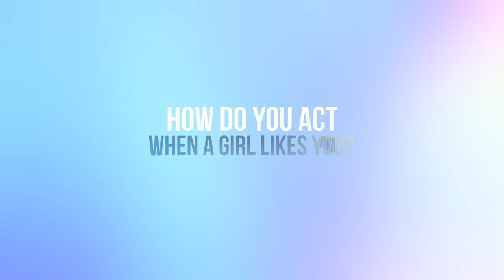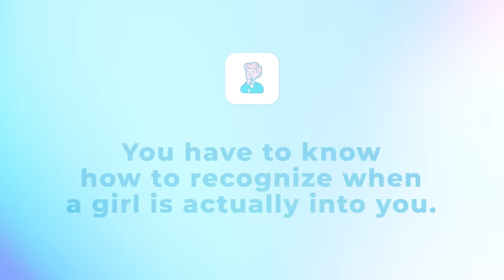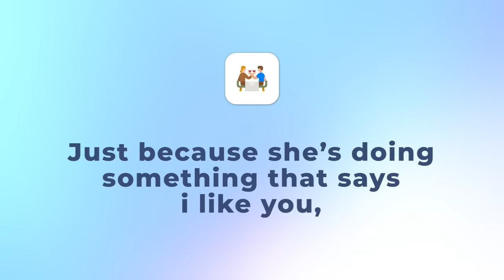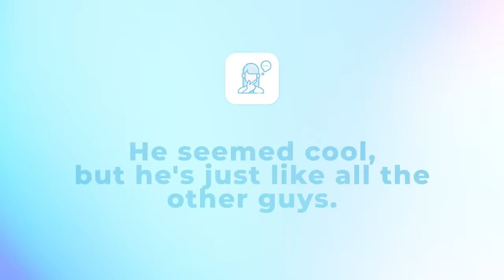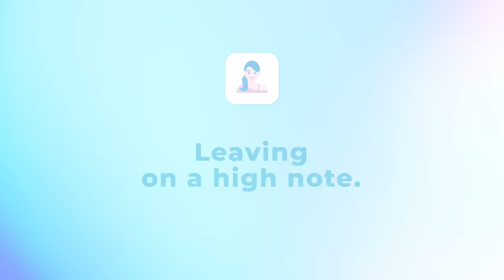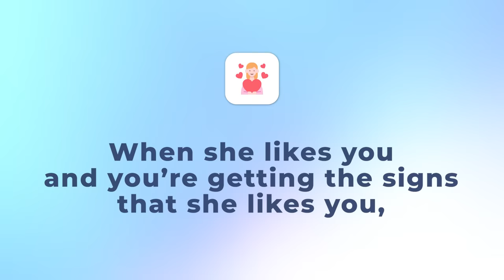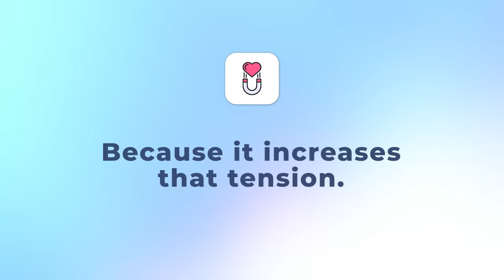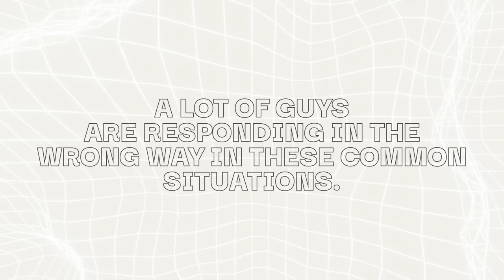How to Act When a Girl Likes You (AVOID THIS MISTAKE)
What to do when a girl likes you?  Getting a woman's interest or getting her to like you is step one, but its easy to mess up if you do the wrong thing.